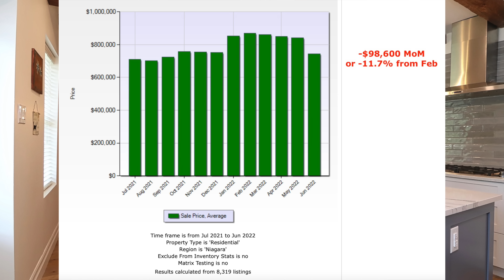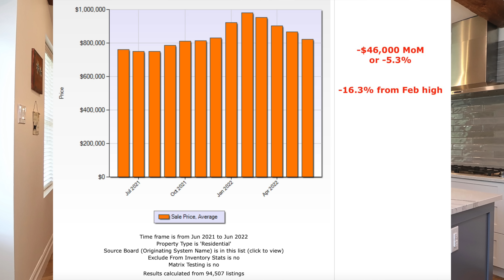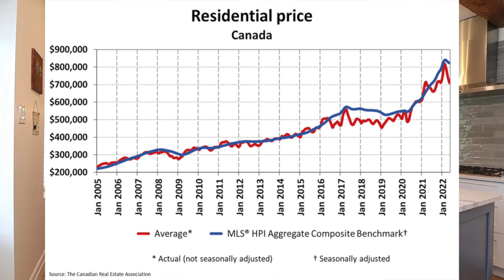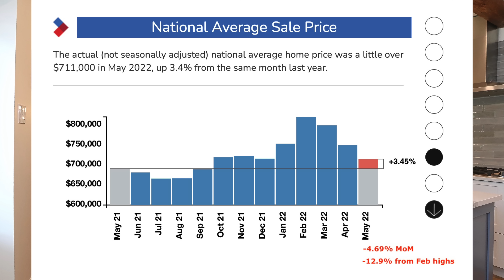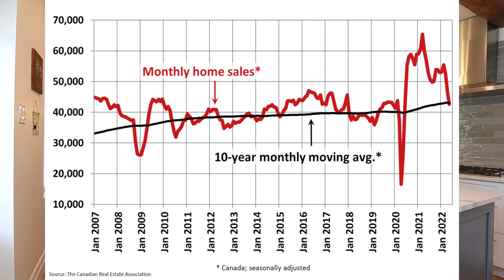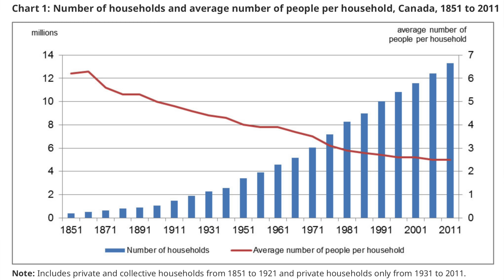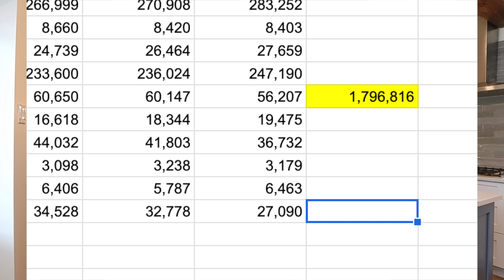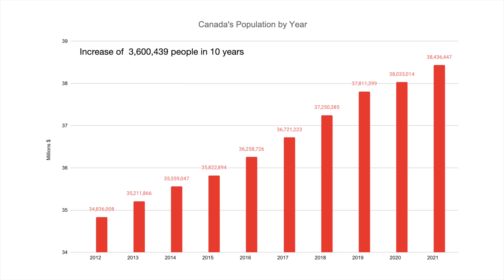Prices Drop $100K, 5% Mortgage Rates, National Prices Down 13%, 2022 Canadian Housing Market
The cycle continues, all Big 5 Canadian Banks raise interest rates above 5%, real estate prices in the Niagara Region fall almost $100,000 in one month, and I revisit the supply and demand debate again to once again try and prove that lack of supply was never the real issue in the housing market

Credits and Data sources for this video content

“Clarifying the real estate misconceptions” article source:  Golfi Team Real Estate, Market Watch: June 2022 (unaddressed admail, flyer).